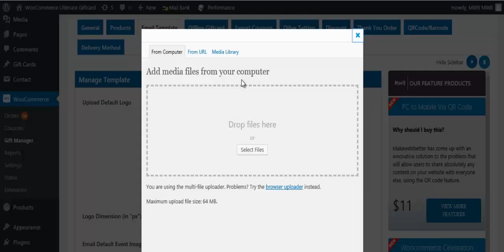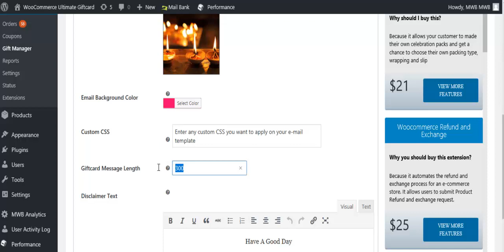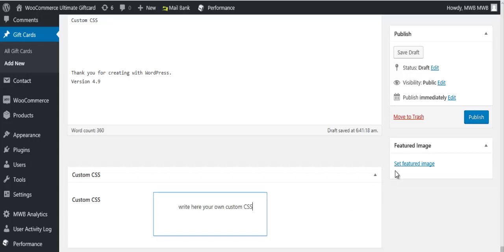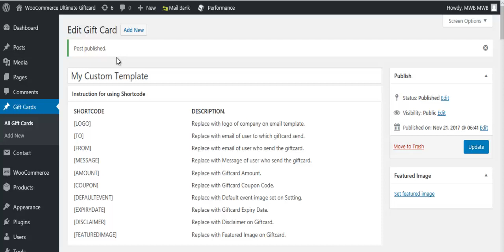How to create and sell customized Gift Cards with WooCommerce Ultimate Gift Cards Plugin?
WooCommerce Ultimate Gift Card is a Plugin that allows customers to change and customize Gift Cards in WooCommerce stores. The video will guide you on How to create and sell customized Gift Cards in WooCommerce stores with WooCommerce Ultimate Gift Cards Plugin. Moreover, you can recharge and redeem gift cards in your retail store. As a business owner, you can create custom Gift Cards for your customers. Customize your Gift Cards according to your customer type and boost your customer engagement rapidly.

To get the WooCommerce Ultimate Gift Card Plugin, visit the

Looking for the WordPress Gift Voucher Plugin demo before making the product purchase? Visit the link and experience the WordPress Gift Card plugin features

To get the step-by-step guide to setup and installing the Gift Card Templates Plugin on your WordPress website, visit the documentation:

Want to learn more about how to use the WP Swing's plugins manual efficiently, so cruise our Knowledge Base to find different FAQs on the Gift Cards for WooCommerce Plugin

If you want to know How To Redeem Gift Cards At A Retail Store, read the blog

This video may help you to know the Gift Card Email Templates of WooCommerce Ultimate Gift Card are customizable to what extent. Customize your Email template with these steps:

1. Refer to the Email Template option under the Gift Card manager.
2. Select Manage Template amongst the three options available.
3. Logo of the Gift Card to be displayed can be uploaded or managed from "Upload Default Logo" and its size can be varied from the Height and Width fields from the "Logo Dimension (in "px")" option which is to be in the unit of "pixels."

How to Create a New Gift Card?

1. Just go to Gift Cards and click on Add New.
2. A whole editor will open on the screen for creating a Template. Then, enter the Title of the Gift Card template.
3. Shortcodes are provided in order to use them on the Gift Card which enhances the options to improve the quality of the Gift Card.
4. In the next field, HTML code is written. Custom CSS can also be added.
5. After entering all the codes and details, Publish the template and then you can Preview it.

Want to get the best theme design for your store or are you worried about WooCommerce Security and maintenance?

Want to know more about WP Swings?
Our team will assist you at every step you need us.

For any doubts and queries, you can send your questions

Team WP Swings